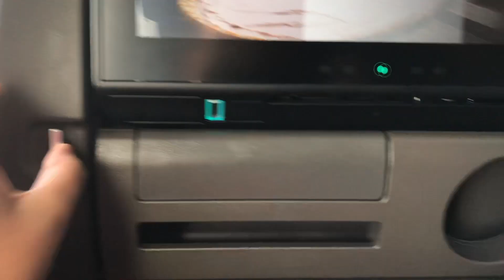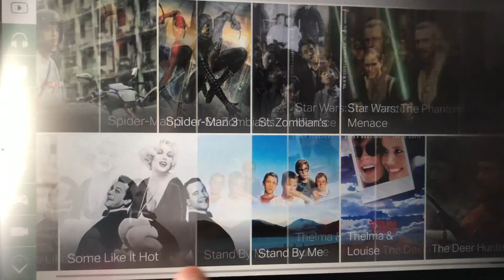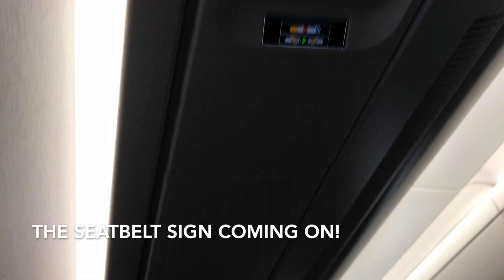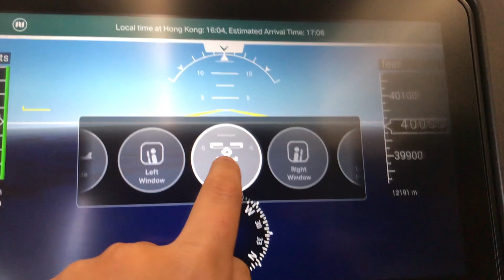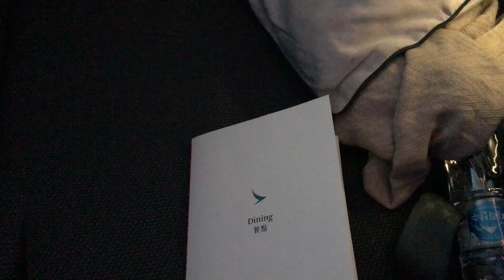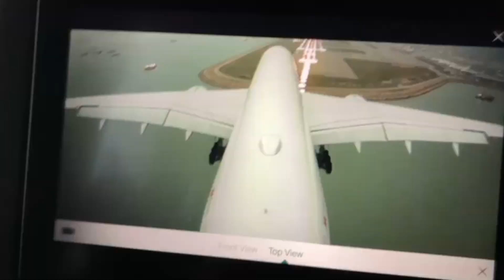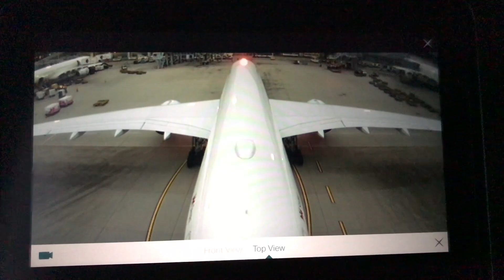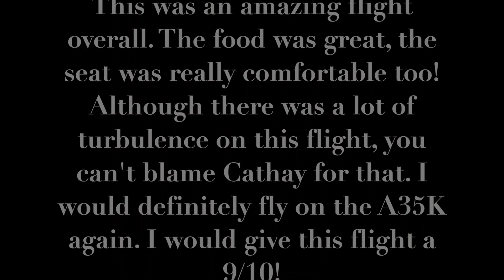Trip Report----Cathay Pacific A350-1000 Economy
Aircraft: B-LXD (3 Months Old)

Airplane: A350-1000 A35K

Airline: Cathay Pacific CX

Seat: 47A

This Trip Report is by me.